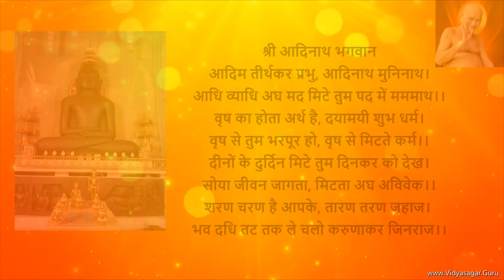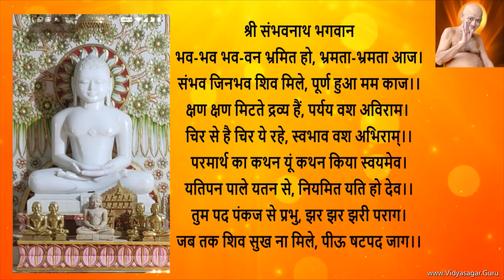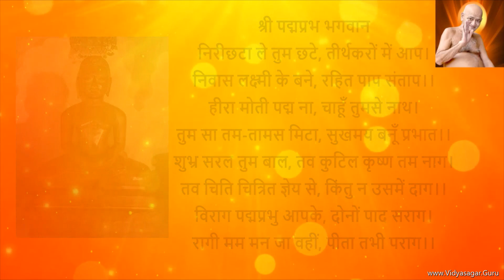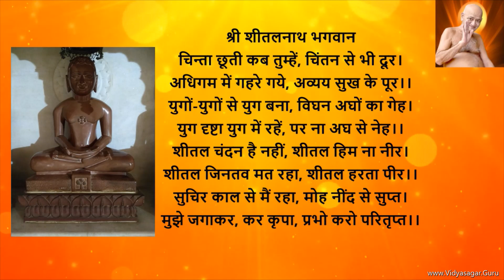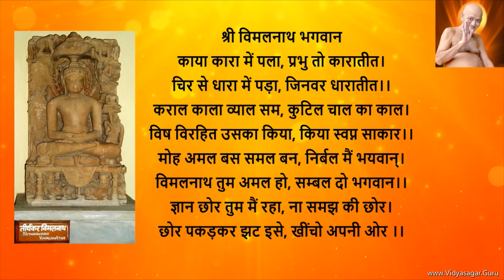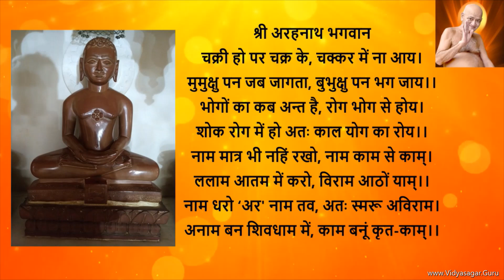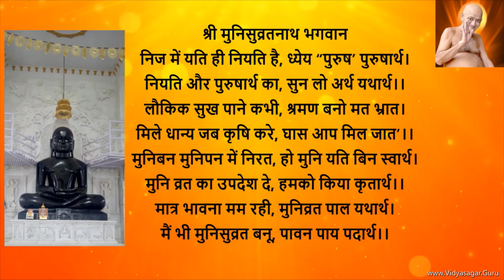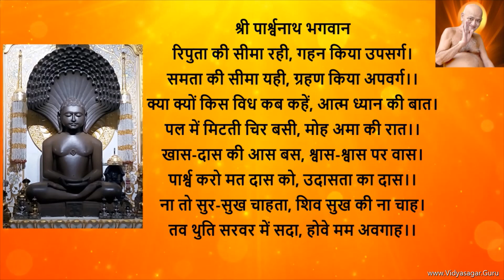दोहा स्तुति शतक : (स्वयंभू स्तोत्र) : आचार्य श्री विद्यासागर जी महाराज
24 तीर्थंकर भगवान् की स्तुति ‘
श्याम नारायण ६ राम १ रस ५ गध २ यानी ११५२ अंकानाम वामतो गति केअनुसार वीर निर्माण संवत २५१६ विक्रम संवत् २०५० शक संवत् १६१५ चैत्रसुदी त्रयोदशी महावीर जयन्ती दिवस पर सुखचैन नदी के समीपवर्ती श्रीदिगम्बर जैन अतिशय क्षेत्र बीना बारहा देवरी सागर में प्र में ४ अप्रेल १९६३ईश्वी, रविवार के दिन दिगम्बर जैनाचार्य सन्तशिरोमणि श्री विद्यासागर मुनिमहाराज के द्वारा यह ‘स्तुति शतक" अपर नाम "दोहा थुति शतक " पूर्ण हुआ।